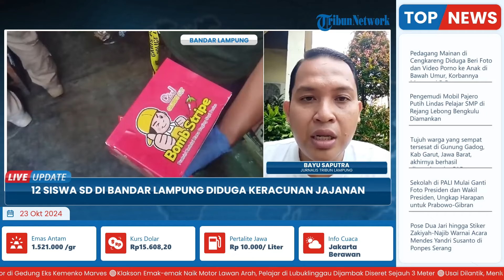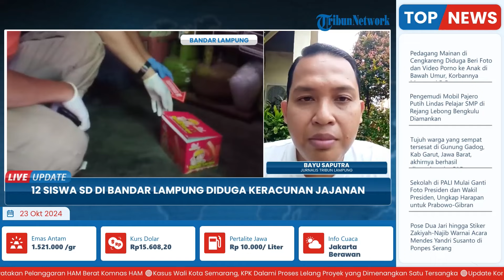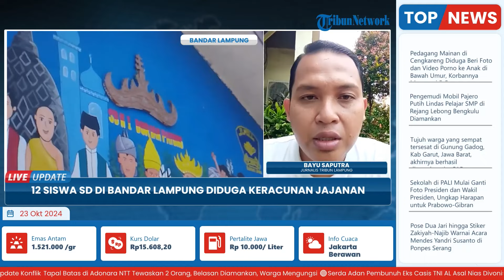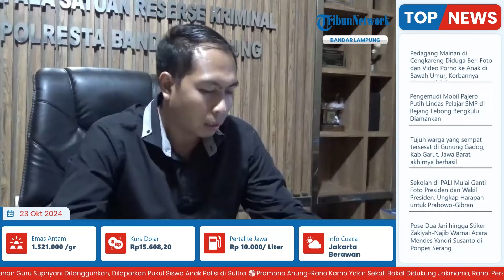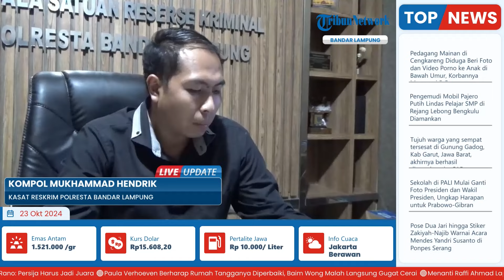12 Siswa Keracunan Jajanan Ringan di SD di Bandar Lampung, Polisi Lakukan Penyelidikan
Laporan wartawan Tribun Lampung - Bayu Saputra
TRIBUN-VIDEO.COM-Sebanyak 12 siswa SDN 1 Durian Payung, Bandar Lampung diduga keracunan jajanan di kantin sekolah.

Kepsek SDN 1 Durian Payung Sulastri mengatakan, pihaknya membenarkan adanya 12 siswanya yang diduga keracunan jajanan di kantin sekolah.

"Ada 12 siswa yang diduga keracunan diantaranya kelas V dan kelas VI mengalami keracunan dan dilarikan ke RS Tjokrodipo," kata Kepsek SDN 1 Durian Payung, Sulastri, Selasa (22/10/2024).(*)

Program: Live Update
Host: Yustina Kartika Gati
Editor Video : Latif Ghufron Aula
Uploader: Unzila AlifitriNabila